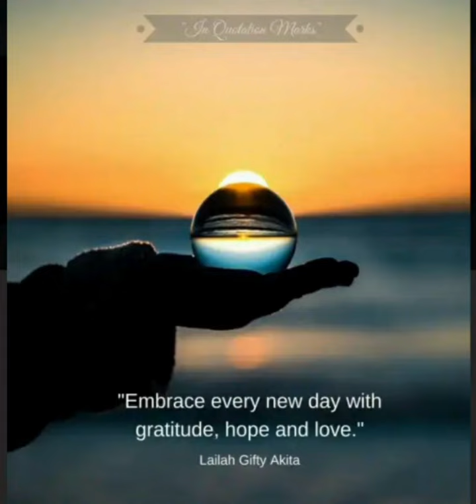New day -No Copyright music for Vlog |BGM Studio